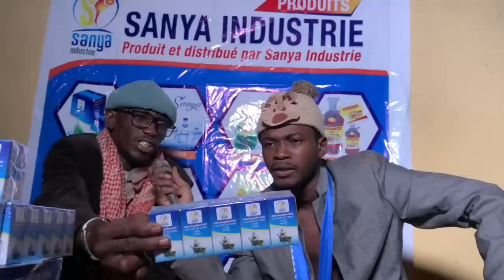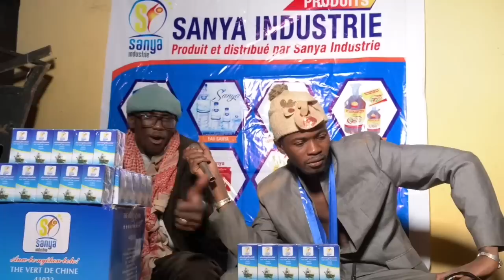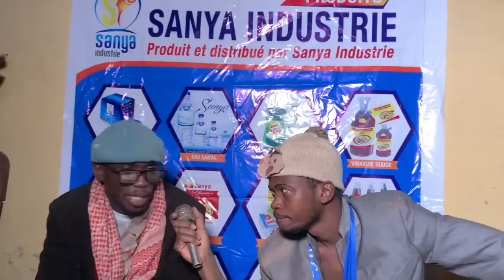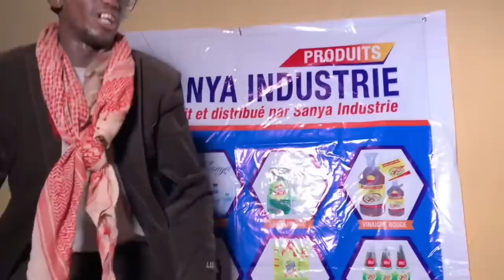Le Fou Woroli en problème avec Sikasso 25